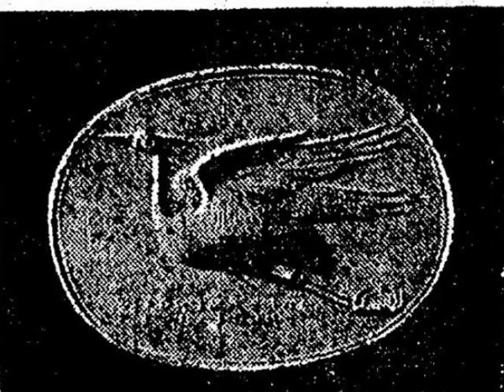The Scarab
Lo Scarabeo egizio, chiamato kheperer, era considerato un potente amuleto. Per gli Egizi il cuore era il centro della forza divina, della spiritualità, di tutte le percezioni dell'essere che da esso erano vagliate. Lo scarabeo era un cuore divino capace con i suoi poteri di percepire anche l'invisibile ed era determinante nel passaggio dalla vita terrena a quella eterna perché donava alla mummia il potere di scacciare il terribile serpente Apopi.

The Egyptian Scarab, called kheperer, was considered a powerful amulet. To the Egyptians the heart was the center of the divine force, of spirituality, of all perceptions being. The beetle was a divine heart capable with his powers to perceive the invisible and was instrumental in the transition from earthly life to eternal life because it gave the mummy authority to drive the terrible snake Apophis.